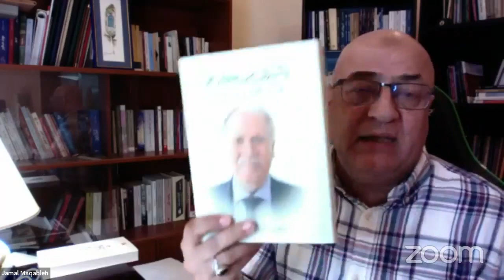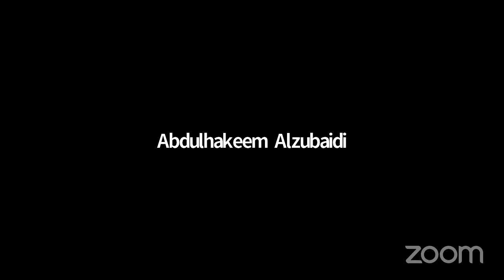شاهد الآن تسجيل أمسية للاحتفاء بالناقد والشاعر الفلسطيني / إبراهيم السعافين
الأربعاء 21 فبراير 2024 السابعة مساءً أونلاين عبر تطبيق زووم
وزارة الثقافة
المجلس الأعلى للثقافة - لجنة الدراسات الأدبية والنقدية واللغوية
تحت رعاية الأستاذة الدكتورة/ نيفين الكيلاني - وزيرة الثقافة*؛ يتشرف *أ.د/ هشام عزمي - الأمين العام للمجلس الأعلى للثقافة؛ و أ.د/ أحمد درويش - مقرر لجنة الدراسات الأدبية والنقدية واللغوية بالمجلس؛ بدعوة حضراتكم لمتابعة تسجيل إحدى فعاليات سلسلة الاحتفاء بكبار النقاد وعلماء اللغة المصريين والعرب ويتم خلالها الاحتفاء بالناقد والشاعر الفلسطيني / إبراهيم السعافين
وذلك في تمام السابعة مساء الأربعاء 21 فبراير 2024
أدار اللقاء: أ.د/ محمود الضبع - أستاذ النقد الأدبي بكلية الآداب والعلوم الإنسانية -جامعة قناة السويس
وشارك بها:
- الناقد والشاعر الفلسطيني أ.د/ إبراهيم السعافين - عضو مجمع اللغة العربية الأردني
- أ.د/ أحمد عبدالحميد - مدرس علم اللغة بكلية الآداب - جامعة عين شمس
- أ.د/ أحمد محمد ويس - أستاذ النقد ونظرية الأدب - كلية الآداب جامعة البحرين
- أ.د/ جمال مقابله - أستاذ النقد الأدبي بجامعتي الإمارات والهاشمية
- أ.د/ شريف الجيار - أستاذ النقد الأدبي - كلية الآداب - جامعة بني سويف
- أ/ مصطفى عبد الله - كاتب وناقد صحفي
مداخلة رئيسية:
- أ.د/ سعيد الوكيل - أستاذ النقد والأدب العربي الحديث - بكلية الآداب - جامعة عين شمس
بالإضافة إلى أعضاء لجنة الدراسات الأدبية والنقدية واللغوية.
** تقبلوا تحيات
فريق أمانة_المؤتمرات ولجنة الدراسات الأدبية والنقدية واللغوية بالمجلس الأعلى للثقافة